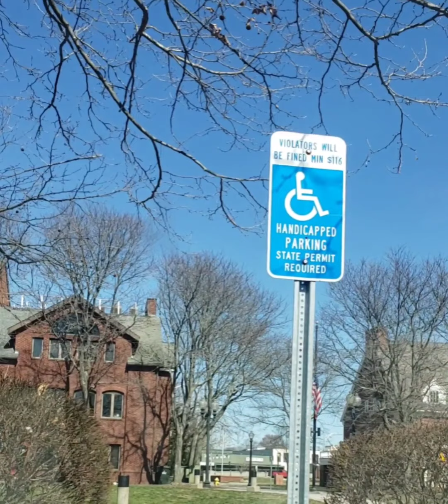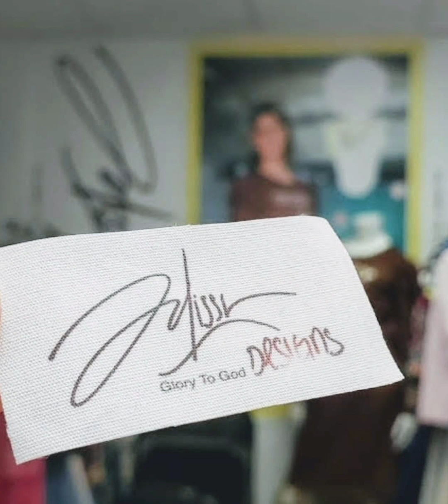Welcome to Downtown Danbury JulissaDesigns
See what I see traveling from Ridgefield CT to Danbury CT and unto JulissaDesigns 7 National Place Danbury CT.